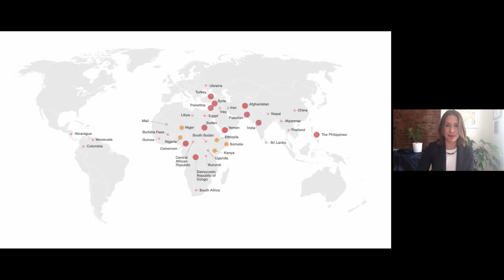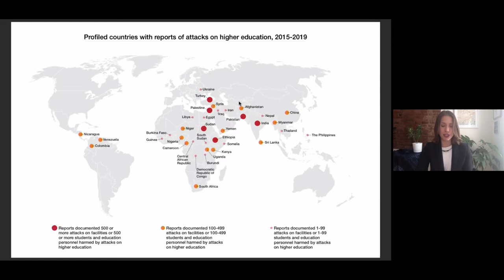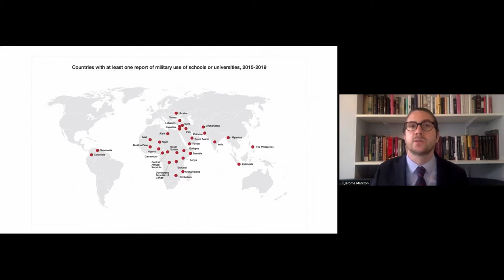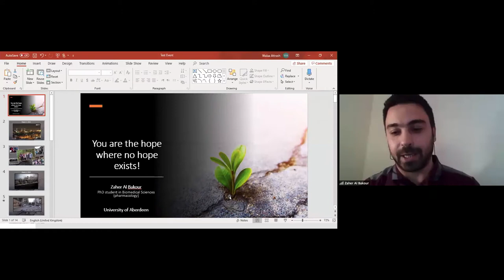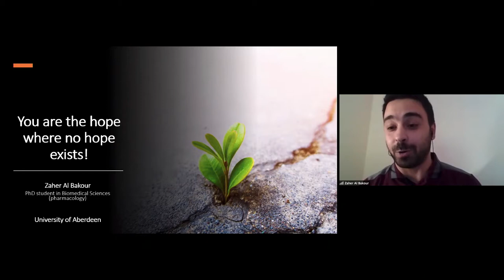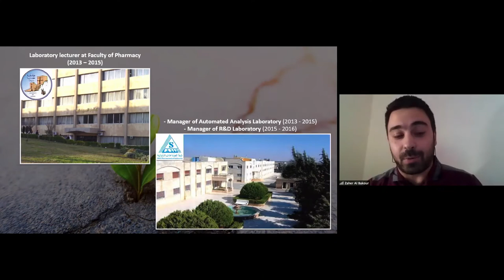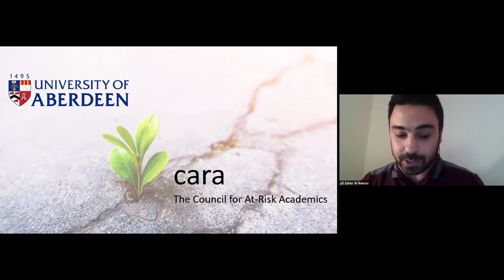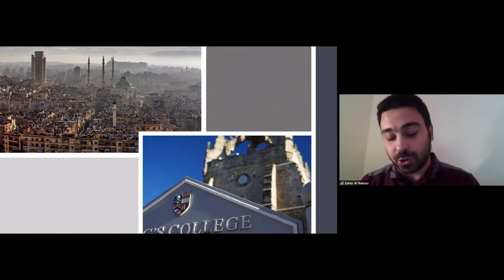High-Level Virtual Event on Protecting Education from Attack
The Permanent Missions of Norway, Argentina, Nigeria, Qatar, Spain, and Uruguay, together with the Global Coalition to Protection Education from Attack (GCPEA), have the honour to invite you to a virtual event to examine the latest data on attacks on education and to mark the Fifth Anniversary of the Safe Schools Declaration.

Opening remarks
H.E. Ms. Ine Eriksen Søreide, Minister of Foreign Affairs, Norway
H.E. Ms. ​Arancha González Laya, Minister of Foreign Affairs, European Union and Cooperation, Spain

Speakers
Ms. Virginia Gamba, Under-Secretary-General Special Representative of the Secretary-General for Children and Armed Conflict
Mr. Bruno Stagno Ugarte, Deputy Executive Director for Advocacy, Human Rights Watch
Ms. Marika Tsolakis, Lead Researcher, GCPEA
Mr. Mohamed Zaher Al-Bakour, Lecturer, Aleppo University, Syria

Moderator
Ms. Yasmine Sherif, Director of Education Cannot Wait

The event will highlight the global scope and impact of attacks on education by presenting findings from the upcoming 2020 edition of GCPEA’s flagship report, Education under Attack. In conflicts around the world, students and educators are deliberately and indiscriminately killed, injured, recruited, raped, and abducted at, and on the way to education institutions. Schools and universities are bombed and burned and used for military purposes. In addition to the loss of life, these attacks impede education, impacting long-term economic and social development.

Education Under Attack is the most comprehensive and rigorous source of data and analysis on attacks on education and military use of schools and universities. The series serves as the primary source for reporting on indicator 4.a.3 on attacks on students, education personnel, and educational institutions, which monitors progress in implementing the UN Sustainable Development Goal 4, Quality Education. The fifth edition will outline incidents of attacks on education and military use of educational facilities in 37 conflict-affected countries that suffer these attacks systematically between January 1, 2017 and December 31, 2019.
This event will also mark the Fifth Anniversary of the Safe Schools Declaration, an intergovernmental political commitment to better protect education during armed conflict. To date, 103 states have endorsed the Declaration, representing more than half of all UN member states. Many states have already taken a critical action in implementing the Safe Schools Declaration, as documented by GCPEA in Practical Impact of the Safe Schools Declaration, saving lives and better ensuring the right to education for all in places affected by conflict.